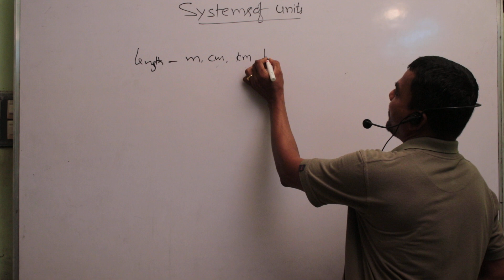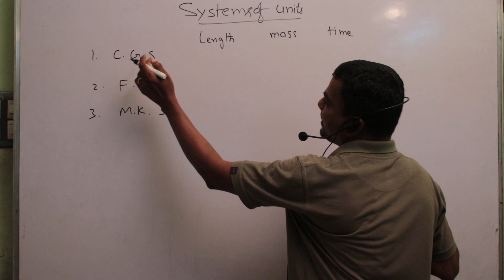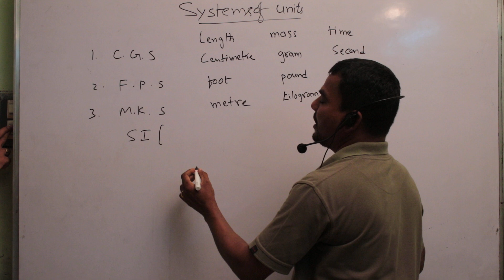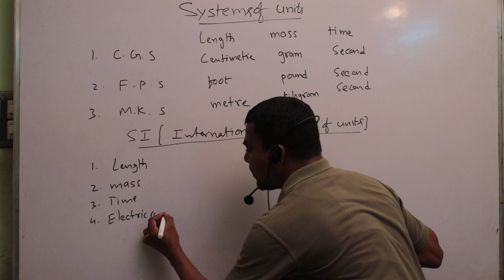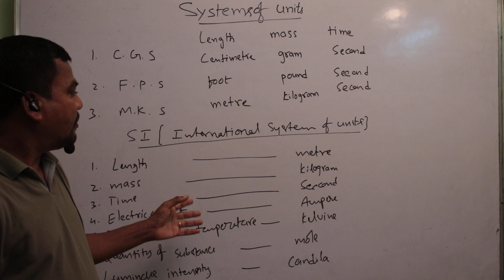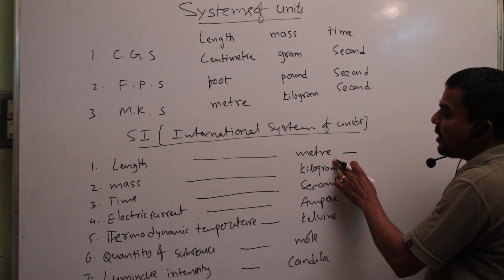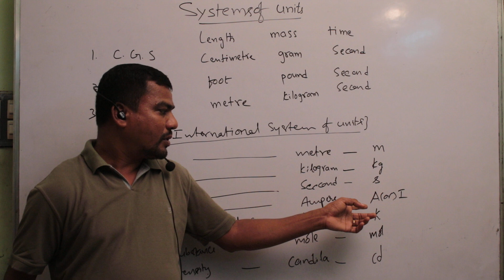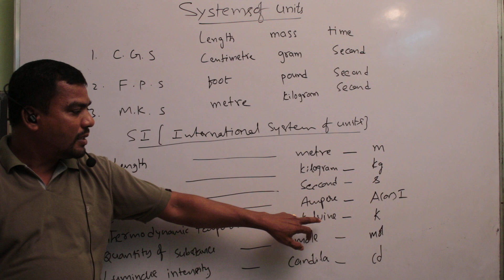Physics VI Units JY classes Dilli sir